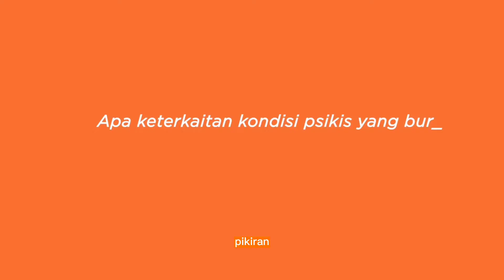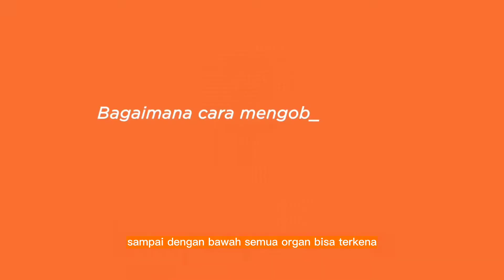Mengenal Gangguan Psikosomatis - SharingSenin Helix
Tanpa disadari, seseorang sering kali dihadapkan dengan berbagai hal yang dapat memicu stress. Mulai dari urusan rumah tangga, pekerjaan, hingga lingkungan sosial. Semakin sering seseorang terpapar dengan pemicu stress akan menyebabkan seseorang semakin mudah stress. Hal ini dapat berdampak buruk terhadap kesehatan seperti gangguan psikosomatis yang merupakan gejala penyakit yang muncul akibat pikiran dan emosi.

SharingSenin Helix adalah persembahan spesial dari Youtube Helix Laboratorium dan Klinik yang memberikan info seputar kesehatan yang akan dibahas oleh dokter - dokter profesional.

Nantikan SharingSenin Helix setiap hari Senin hanya di channel Youtube Helix Laboratorium dan Klinik!